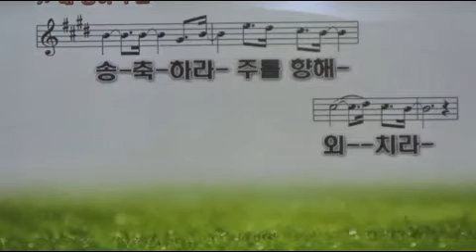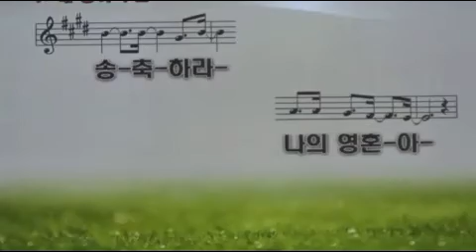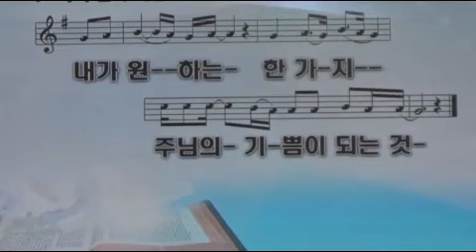내영이 주를 찬양 합니다/신순범목사님